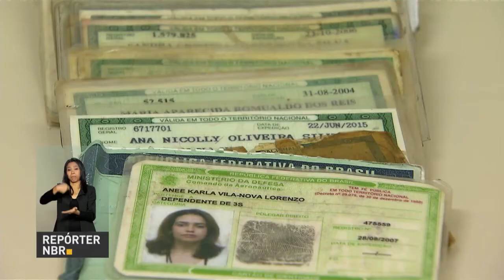Correios possuem serviço de achados e perdidos para documentos pessoais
REPÓRTER NBR - 20.02.18: Correios possuem serviços de achados e perdidos de documentos. Quem perdeu algum documento, pode buscar no site da empresa clicando na guia Consultas e Solicitações, ou ligar para a Central de Atendimento: 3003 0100 (capitais e região metropolitanas) e 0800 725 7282 (demais localidades).